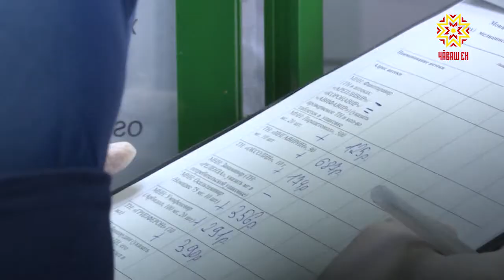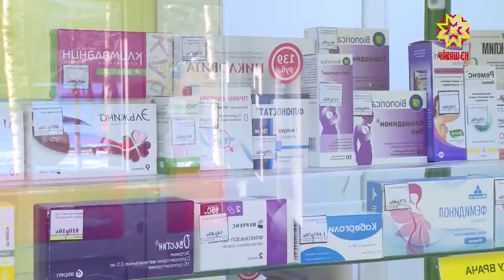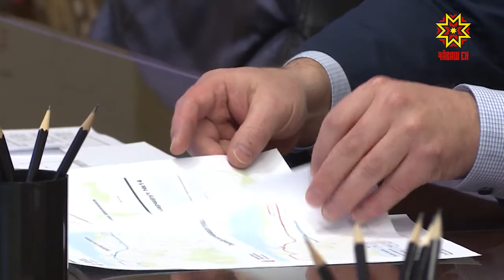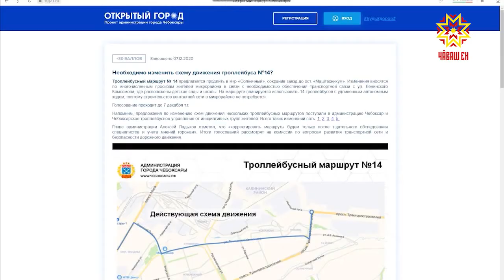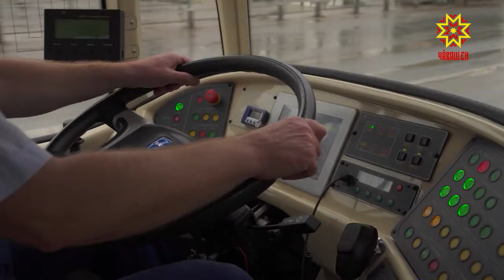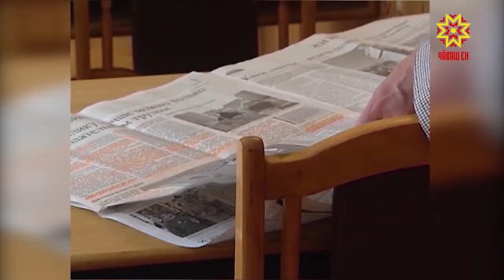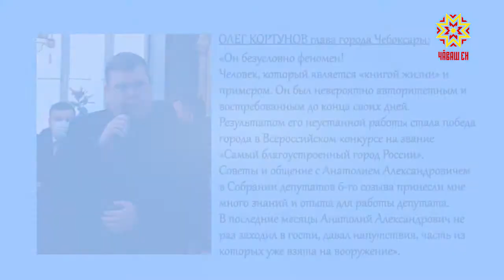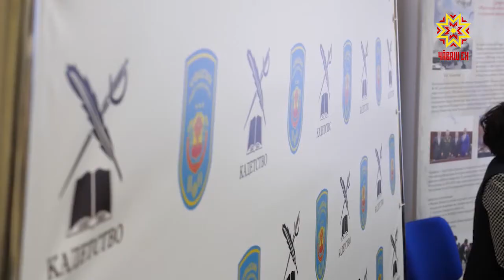Местное самоуправление. Выпуск 10.12.2020